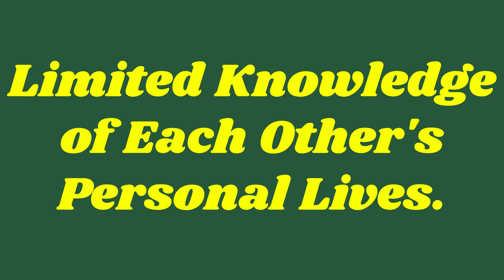5 Signs Of Sexual Intimacy, But No Emotional Connection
5 Signs Of Sexual Intimacy, But No Emotional Connection
Hey there, amazing viewers!  let's dive into a topic that many of us have pondered about – 5 Signs Of Sexual Intimacy, But No Emotional Connection. We've all heard that sex is a crucial part of love, a way to intimately connect with our partners. But have you ever found yourself wondering if it's just sex and not love?

You might be going through the motions, enjoying the physical aspect of your relationship, but sensing that crucial emotional connection is missing. It's like craving intimacy and a deeper connection, but it seems elusive. The question arises: How do you know if it's just a physical connection and not true love?
Here are 5 Signs Of Sexual Intimacy, But No Emotional Connection .

- Dating Advice
- Relationship